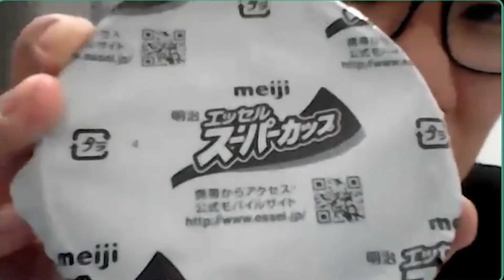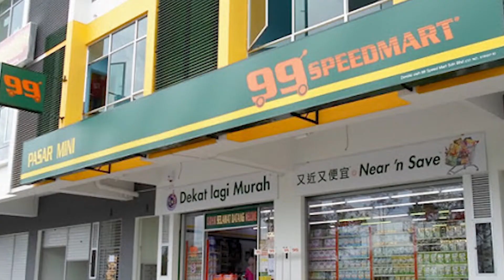[RM10, What we got?!] RM10's Ice Cream Review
[RM10, What we got?!]
With RM10, how many ice creams can we get?